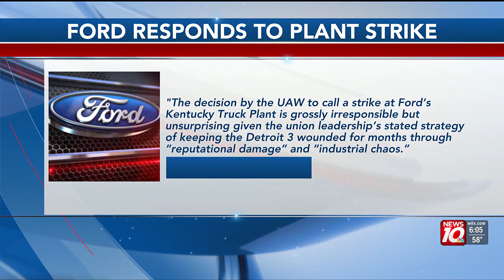Free breast exams in Mid-Michigan